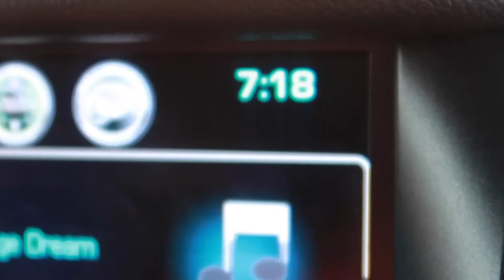🌴PALM SPRINGS🌴- BEAT the ☀️HEAT☀️! Summer 🌴☀️Vacay Vlog 2020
You GUYS!!! It's SO HOT HERE! We just keep getting in the pool to cool off, but the water is too hot too!

FETCH APP -2000 BONUS points w/ REFFERAL CODE:
5KKJA